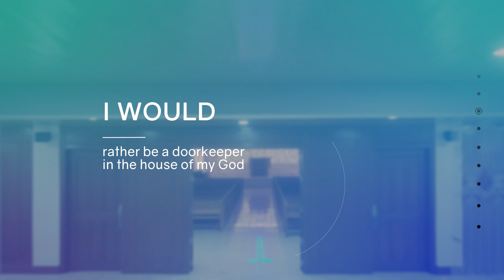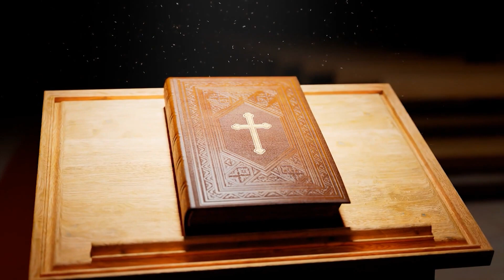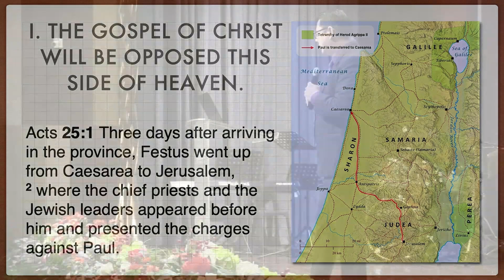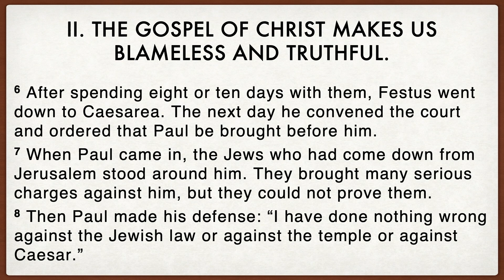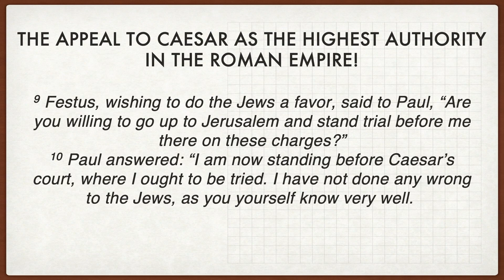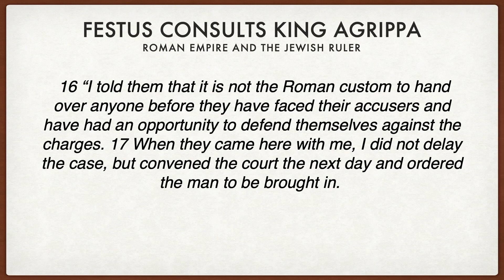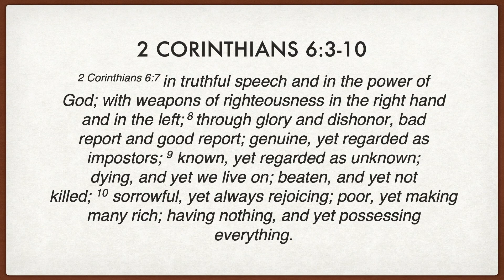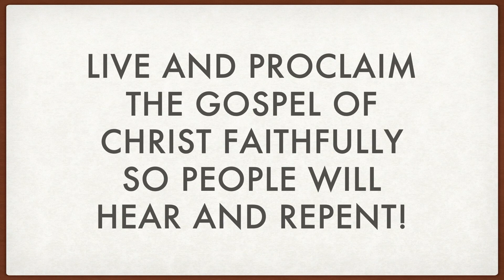Gospel Trials | Rev. Nehemiah Sia